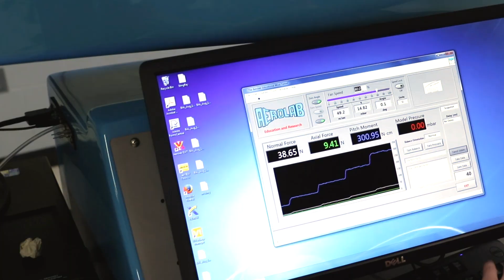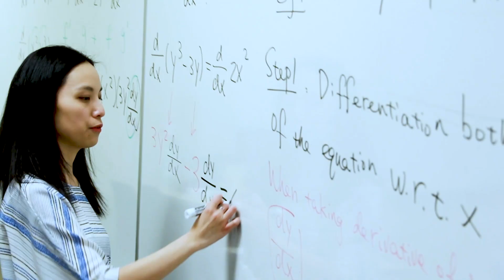B.S. Mechanical Engineering | UW-Stout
UW-Stout's B.S. Mechanical Engineering degree empowers you to turn your ideas into real products. You'll receive hands-on experiences in the research, design and manufacturing of new machines and the improvement of existing processes. You'll come to understand the impact of engineering solutions in a global, economic, environmental and societal context. And your internship will prepare you to meet the needs of businesses as they embrace new technologies and diversify into new markets. Career opportunities in mechanical engineering include the fields of construction, manufacturing, microelectronics, pharmaceuticals and polymers.